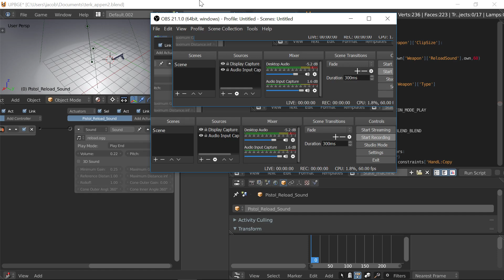Weapon fire and reload added - and sounds etc